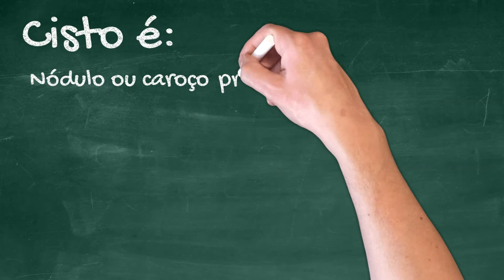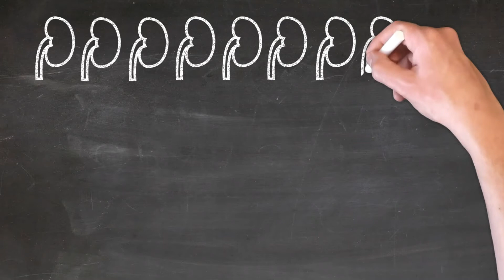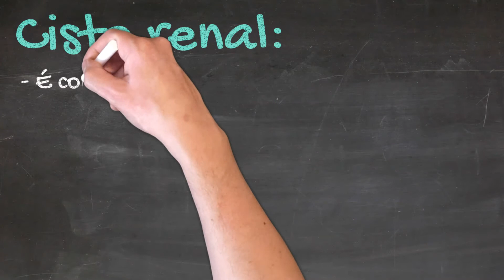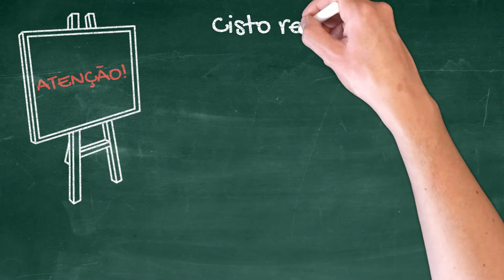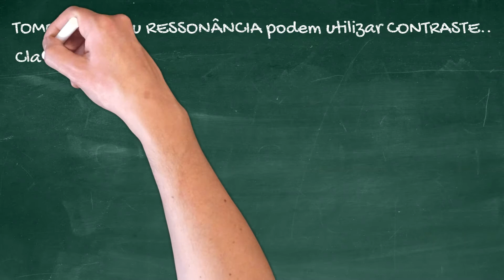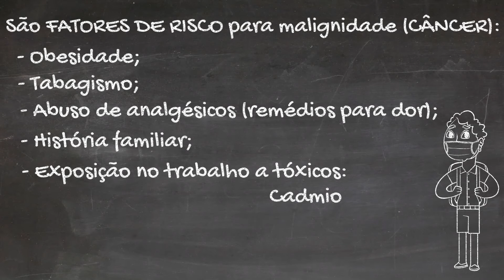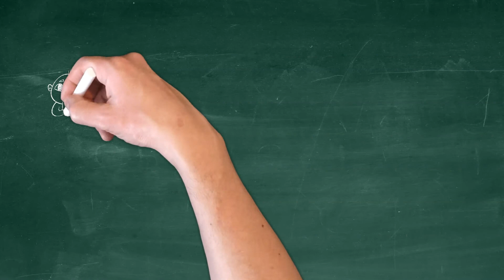Rim tem cabelo branco?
A beleza dos idosos são os cabelos brancos. Não apenas pela beleza mas pela sabedoria de que nenhum jovem pode se vangloriar.

Não só nossa pele e nossos cabelos envelhecem, mas nossos órgãos também. Isso mesmo! Com os rins não seria diferente. Mas ao invés de aparecer cabelos brancos nos rins aparecem cistos!

Cisto é um nódulo ou caroço só que preenchido com conteúdo líquido e pode desenvolver em qualquer lugar do corpo. Os locais mais comuns são: mama, ovário, tireóide, articulações, fígado e rins.

Você sabia que 7 em cada 10 das lesões nos rins correspondem a cistos renais? Isso mesmo! É a lesão do rim mais comum. A ocorrência do cisto renal.. é crescente com a idade. Você sabia que até 5% dos trigenários e até 35% dos septuagenários possuem cisto renal? Então à medida que se envelhece podem surgir cistos renais e os mesmos crescem à taxa média de 3 mm/ano.

O cisto renal pode ser solitário ou múltiplo, pode aparecer em um rim só ou nos dois rins, pode ser pequeno ou grande. Como tipicamente não dá sintomas, o cisto renal é detectado incidentalmente quando se faz um exame de imagem do abdome por outros motivos. Como são espécies de bolsas com líquido dentro, podem sofrer rupturas causando dor transitória ou sangue transitório na urina. Mas a ruptura é incomum, ok?

A vasta maioria não precisa de tratamento. A não ser que o cisto renal seja muito grande, isto é, superior a 5-8 cm a ponto de causar dor persistente ou compressão de alguma estrutura vizinha quando então ele pode ser aspirado, isto é, esvaziado do seu conteúdo líquido pelo urologista para alívio do desconforto ou da compressão.

Portanto, cisto renal é comum, maioria não causa sintomas e não necessita de tratamento e a incidência aumenta com a idade. Por isso é conhecido por muitos médicos, no sentido figurado, como o fio de cabelo branco do rim. E com essas características trata-se de lesão benigna e por isso chamado de cisto renal SIMPLES.

Mas ATENÇÃO.. há cisto no rim que pode não ter as características de um cisto simples sendo na realidade um cisto complexo. Se o seu cisto renal detectado pelo ultrassom não tem as características de um cisto renal simples, é necessário fazer um outro exame de imagem. Mas desta vez, diferente do ultrassom, isto é, um exame de imagem que utilize contraste.

O contraste tem prós e contras. Ele melhora muito a qualidade da imagem e ajuda na melhor caracterização do cisto renal. Por outro lado, contraste é tóxico para os rins e pode causar insuficiência renal aguda que é transitória. Converse com seu médico e ele vai pesar o risco e o benefício de um exame contrastado.

A tomografia ou ressonância são exames de imagem que podem utilizar contraste que é um recurso que permite o médico radiologista classificar o cisto renal em diferentes categorias. As categorias são: Bosniak I, II, IIF, III e  IV. Quanto maior a categoria, menor a chance de ser benigno (ou do bem) e maior a chance de ser maligno (ou do mal), ou seja, maior a chance de um cisto renal ser um câncer. Cisto renal Bosniak I e II não necessitam de avaliação adicional.. são simples! Agora cisto renal IIF, III, ou IV precisa ser vigiado com exame de imagem periódico ou, a depender do caso, ser biopsiado ou até mesmo removido cirurgicamente pelo urologista.

São fatores de risco para malignidade:
• Obesidade
• Tabagismo
• Uso prolongado de analgésicos ou remédios para dor
• História familiar
• Exposição no trabalho a substâncias tóxicas

Muitos dos cânceres são causados pela exposição a substâncias perigosas nos postos de trabalho. Atente-se ao uso de equipamentos de proteção individual no seu trabalho para minimizar o risco de contaminação ocupacional. As substâncias tóxicas mais associadas com câncer são: cadmio, asbestos ou amianto, derivados do petróleo.

Entendi que o aparecimento de cisto renal aumenta com a idade mas atenção, não é comum o aparecimento de cisto renal em jovens com menos de 30 anos e também não é comum o número exagerado de cisto renal mesmo em maduros com mais de 30 anos.

Nesses casos, deve-se levantar a suspeita de uma doença hereditária conhecida como doença renal policística. Tal doença pode causar insuficiência renal crônica a ponto de precisar de diálise ou transplante renal.